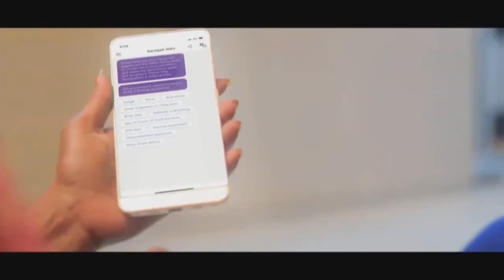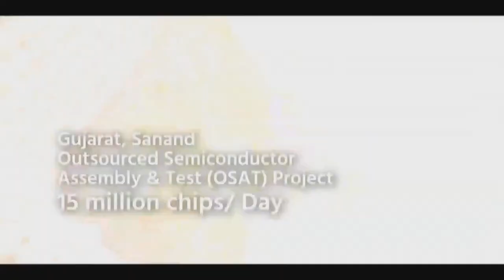LIVE Prime Minister Narendra Modi participates in ‘India’s Techade Chips for Viksit Bharat'